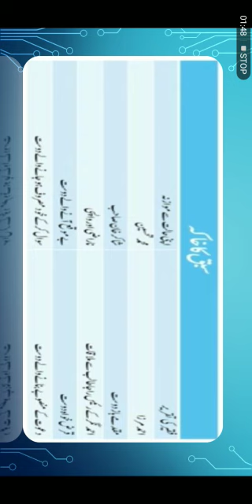Urdu || مجھے میرے دوستوں سے بچاؤ || Class X || Part 3 || Trustians TV